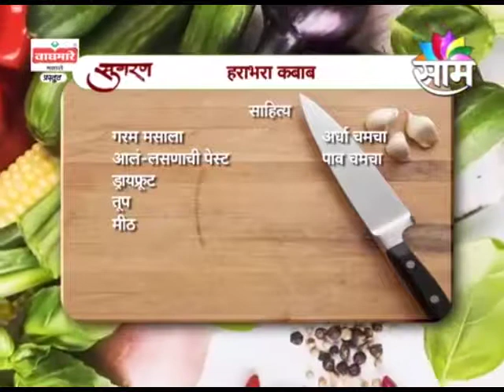Recipes by Chef Yashodhan Deshmukh